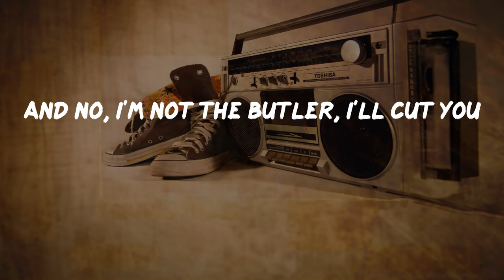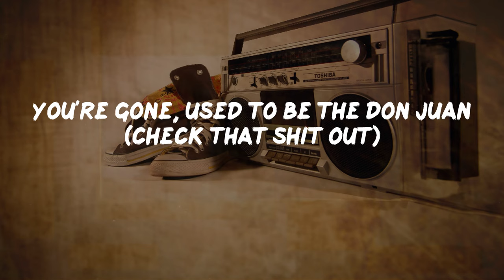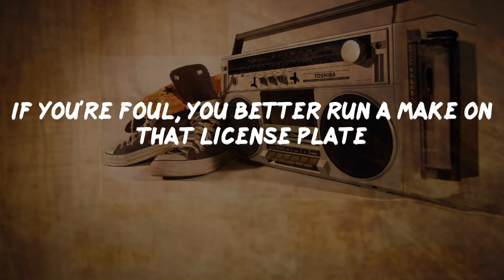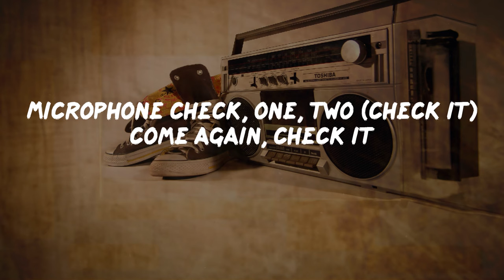Ice Cube - Check Yo Self (Lyrics) | HipHop Old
Check Yo Self Lyrics:
Yeah, word is bond
Das EFX in this, you know what I'm sayin'?
Straight from the sewer, word is bond
Yeah, yah, ah, yeah
We doing this with my nigga
Where my nigga Ice Cube in the motherfucker?
Word is bond
You better check yo' self before you wreck yo' self
'Cause I'm bad for your health
I come real stealth
Dropping bombs on your moms
Fuck car alarms
Doing foul crime
I'm that nigga wit' yo' Alpine
Sold it for a six-o, always let tricks know
And friends know we got the indo'
No, I'm not a sucker sitting in a House of Pain
And no, I'm not the butler, I'll cut you
Head-butt you, you say you can't touch this
And I wouldn't touch ya, in fact mothafucka
Here to let you know, boy, oh boy
I make dough but don't call me Dough Boy
This ain't no fucking motion picture
A guy or bitch-a, I'll get wit'cha
And hit you taking that yack to the neck
So you better run a check
So come on and chickity-check yo' self before you wreck yo' self
Chickity-check yo' self before you wreck yo' self
Yeah, come on and check yo' self before you wreck yo' self
'Cause shotgun bullets are bad for your health
Microphone check, one, two (check it)
Tricks wanna step to Cube and then they get played
'Cause they bitch-made pulling out a switchblade
That's kinda trifle 'cause that's a knife-o
AK-47, assault rifle
Hold the fifty, I'm nifty, pow
I got a new style, watch out now
I hate motherfuckers claiming that they folding bank
But steady talking shit in the holding tank
First you wanna step to me
Now your ass screaming for the deputy
They send you to Charlie-Baker-Denver row
Now they running up in you slow
You're gone, used to be the Don Juan (check that shit out)
Now your name is just 'Twan
Switch it, snap it, rolling your eyes and neck
You better run a check
So chickity-check yo' self before you wreck yo' self
Come on and check yo' self before you wrickity-wreck yo' self
'Cause big dicks up yo' ass is bad for your health
If you're foul, you better run a make on that license plate
You coulda had a V8
Instead of a tre-eight slug to the cranium (pow)
I got six and I'm aiming 'em
Will I shoot or keep you guessing?
'Cause fuck you and that shit you're stressing
Bitch get off the wood, you're no good
There goes the neighborhood hooker (slut)
Go ahead and keep your drawers
Giving up the claps and who needs applause
At a time like this, pop the coochie and you're dead
The bitch is a Miami Hurricane head
Sprung, niggas call her "Lips and Lungs"
Nappy dugout, get the fuck out
'Cause women like you gets no respect
Bitch, you better run a check
'Cause bitches like you is bad for my health
Microphone check, one, two (check it) come again, check it
You better chickity-check yo' self before you wreck yo' self, boy
I said check yo' self before you wrickity-wreck yo' self (check)